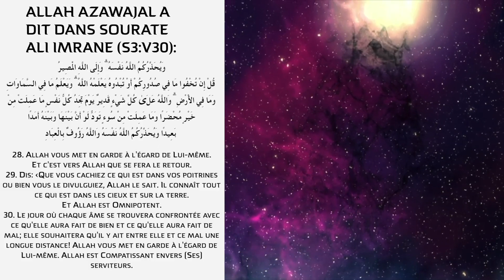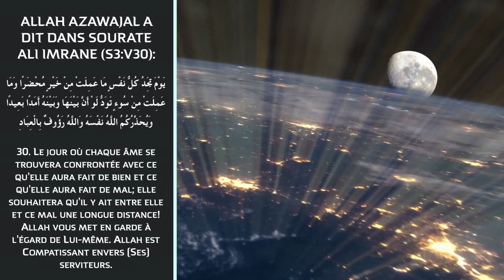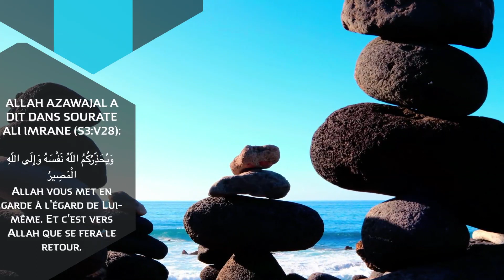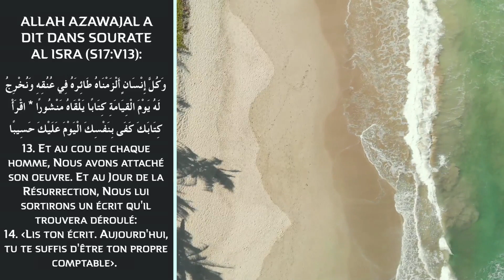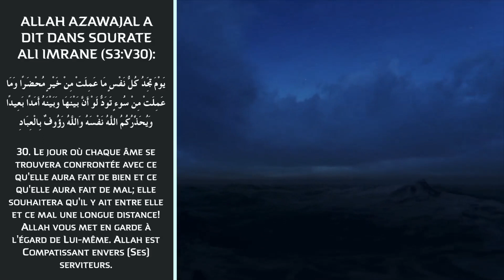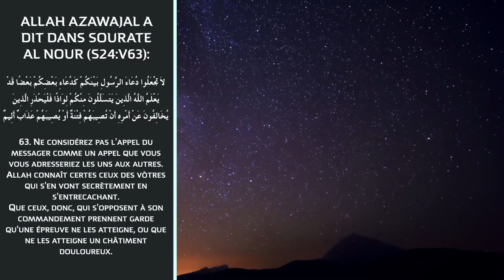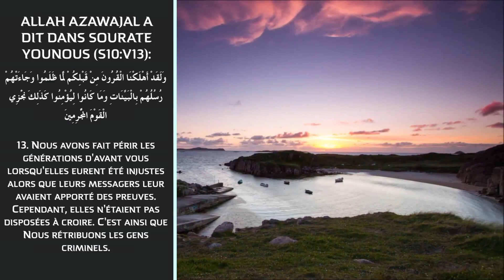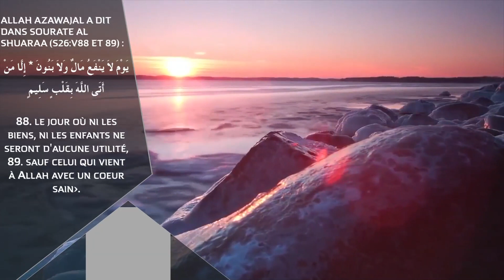ALLAH VOUS MET EN GARDE CONTRE LUI-MÊME - NADER ABOU ANAS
►Insta et Snap : Nader Abou Anas
►L'application: